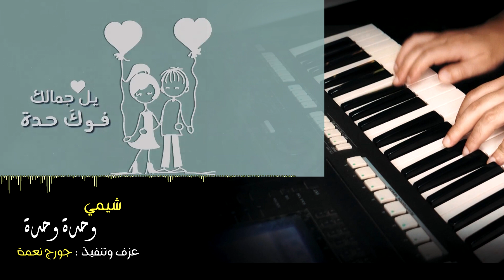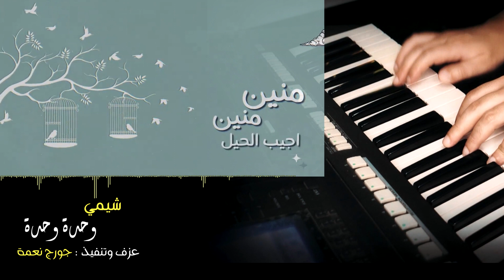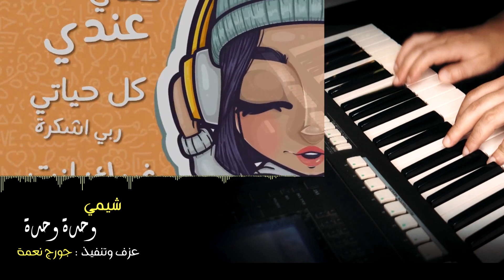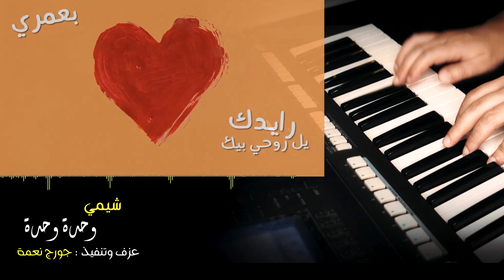عزف موسيقى أغنية شيمي " وحدة وحدة " - عزف وتنفيذ جورج نعمة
Sheme – Wahda Wahda  | شيمي – وحدة وحدة

عزف وتنفيذ : جورج نعمة
كلمات : محمد الجبوري
ألحان : ابراهيم الأمير
توزيع : حيدر كيتارا
كلمات الأغنية :
وحدة وحدة
لتصدمني مره وحده
يـالجمالك فوگ حدة
ونظرتك على الروح شدة
والهوا لو هب حبيبي
ياجبل يگدر يردة
هالله هالله

ذوبتني شلون طلّة
تخبّل ومحروس بالله
بضحكتك تاليها بله
هيچ ضحكة اوف منك
لا مشايف صار مدة

منين منين اجيب الحيل
وانت نسمة وهابــة
وانت وانت وصي گلبك
خاف ميحب عاجبة
رايـدك يل روحـي بيك
بعمري عاجبني افتديك
بسر غرامك گلي فدووة
حتى يالغالي ابتديك

مرة مرة
حس حبيبي بحالي مرة
مو احبك صار فترة
خاف اموت وبية حسرة
وانت تدري لو عفتني
گلبك اني مااعذرة

عندي عندي
غيرك انت ماكو عنٌدي
ومحد ايحبك بگدي
ولو تصير ادموع خدي
على حبك ياحبيبي
كل حياتي ربي اشكرة
شلون شلون اعوفك ليش

وانت لذةً روحي
تبقى تبقى انت وحدك
بيك تشفى جروحي
بعمري عاجبني افتديك
حتى يالغالي ابتديك
لحن وحدة وحدة مع الكلمات